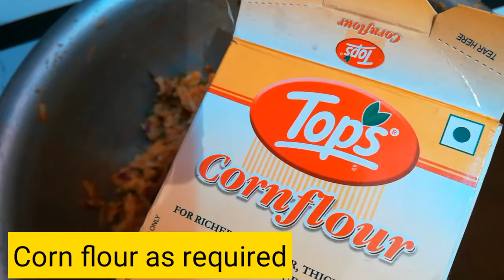Breakfast Recipes /LockDown Recipes/Instant Breakfast/leftover rice Cutlet!Tasty Nashta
Breakfast Recipes, LockDown Recipes, Instant Breakfast, leftover rice Cutlet, Bache Huye Chawal Se Banayen Tasty Nashta,
Cutlet recipe,Breakfast recipe, Easy Nashta Recipe, How To Make Cutlet Nashta, Lock Down Breakfast Recipe, Bache Huye Chawal Se Nashta Banane Ka Tarika, Nashta Banane ki Vidhi, Aloo Ka Nashta,Chawal Se Nashta Banaye,
aalu ka nashta, nashta banane ka tareeka, potato Cutlet simple & easy,